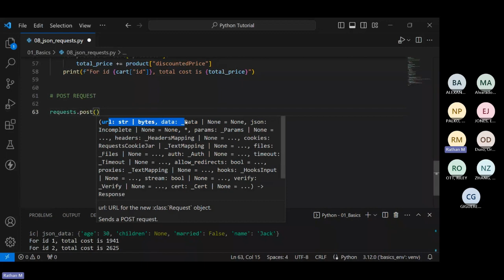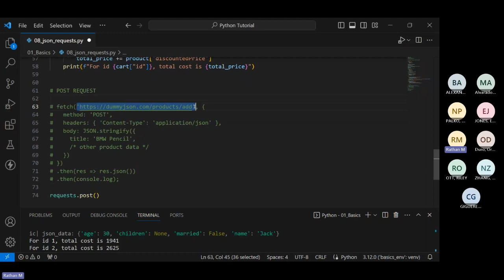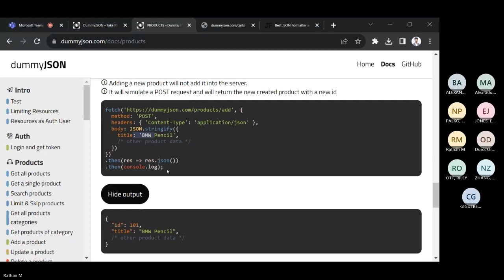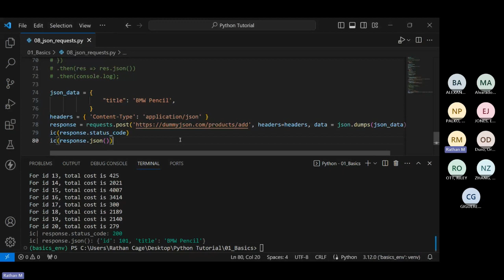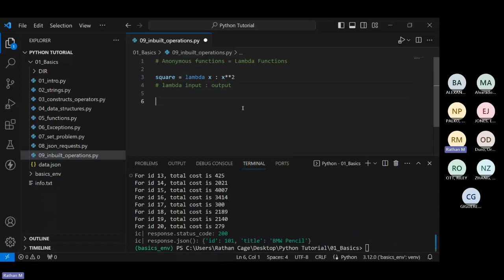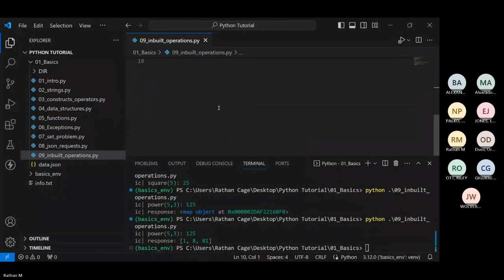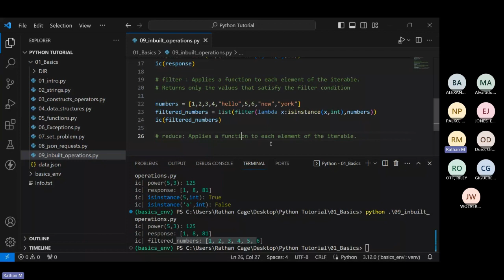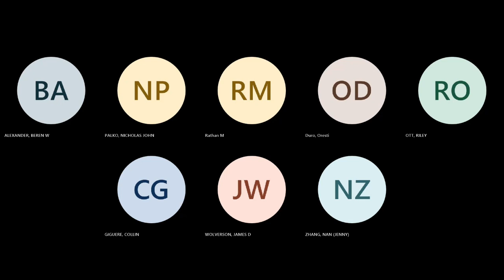Python for Beginners - 10 I Json Request | Post Request | inbuilt operations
Python is a versatile programming language known for its readability and ease of use. It's often used for web development, data analysis, artificial intelligence, and more. Let's delve into strings in Python – they're sequences of characters enclosed in either single quotes (' '), double quotes (" "), or triple quotes (''' ''' or """ """).

Python is a popular and versatile programming language known for its simplicity and readability. Created by Guido van Rossum and released in 1991, Python emphasizes code readability and clear, concise syntax, making it a great language for beginners and experienced developers alike.

Here are a few key points about Python:

Readable and Simple Syntax: Python's syntax is designed to be easy to read and understand, reducing the cost of program maintenance and development.

Interpreted Language: Python is an interpreted language, which means that it doesn't need to be compiled into machine code. Instead, an interpreter executes the code line by line.

High-level Language: Python abstracts many complex details, allowing programmers to focus on solving problems rather than dealing with low-level operations.

Versatility: Python is used in various domains such as web development, data analysis, artificial intelligence, scientific computing, automation, and more.

Rich Standard Library and Third-party Modules: Python comes with a comprehensive standard library that provides modules and functions for various tasks. Additionally, it has a vast ecosystem of third-party libraries and packages that extend its functionality.

Open Source: Python is open-source, which means its source code is freely available. This encourages community involvement and contributes to its continuous improvement.

Indentation-based Structure: Python uses indentation to define code blocks, enhancing readability. Proper indentation is crucial as it directly affects the program's functionality.

Python's versatility and readability make it a go-to language for many developers, enabling them to work on diverse projects efficiently. Its simplicity and readability are often cited as reasons why beginners find it easier to learn compared to other programming languages.
Here are some basic operations you can perform with strings in Python:
Follow for Complete Playlist of the Free Tutorial